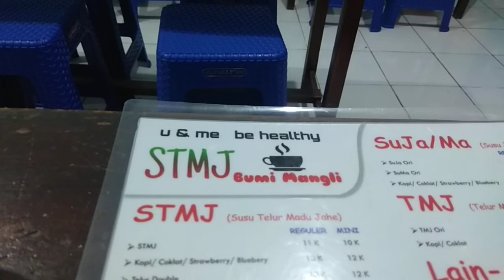Kuliner Jember : STMJ Mangli Enak Buat Nongkrong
Kuliner Jember : STMJ Mangli Enak Buat Nongkrong - Halo guys selamat pagi semua hari ini saya sedang berada disebuah kuliner yang has jember,wah enak tenan.kalau kalian kejember cobain aja makanan khas jember ini karena makanannya enak-enak sekali.dan saya pernah mencoba makanan ini,so langsung saja kalian lihat videonya sekarang juga.